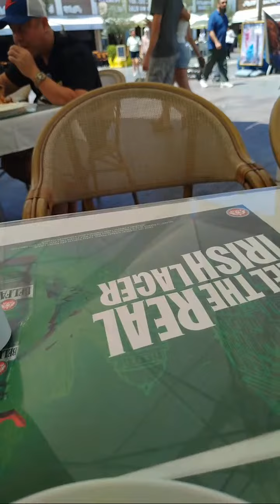Highlight 0:05 – 5:05 from Makoytravel is live